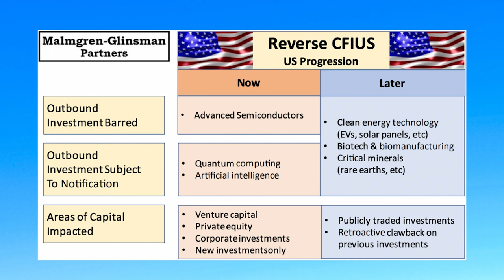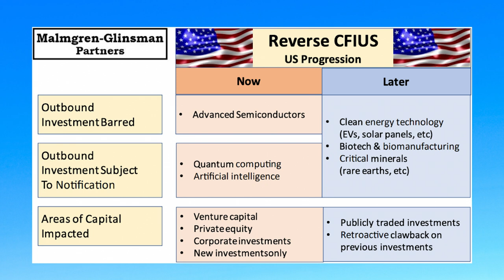Nick Glinsman: A Nasty Recession Is Coming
Macro investor Nicholas Glinsman (⁠@nglinsman⁠), co-founder of Malmgren Glinsman Partners, joins Julia La Roche on episode 80 for a wide-ranging discussion on China. In this episode, Glinsman highlights the risks investors and corporate decision-makers face with their investments in China, including the inability to get money out of the country.

Link to Malmgren-Glinsman Partners Daily Ahead of the Heard and Malmgren Institutional Research: ⁠
Read Harald Malmgren (⁠@Halsrethink⁠) and Nick Glinsman’s “China Will Be The Next Japan” paper

0:00 Show open
1:08 Welcome Nick Glinsman
1:40 From Salomon Brothers to hedge funds
2:28 Harald Malmgren
5:08 Long Dollar against Chinese Yuan trade
6:25 Assessment of macro environment
7:24 The Fed
9:00 Regional banks, commercial real estate
15:00 Liquidity
18:00 Liquidity impact
23:30 China
25:50 Xi is decoupling China’s economic model
29:30 Investors need to be careful about putting money in China
34:14 Anecdote of a friend who couldn’t get capital out of the country
37:30 Getting money out of Hong Kong is difficult
43:22 A lot of corporate earnings are going to be kept in China
46:40 China Is The Next Japan
51:00 Chinese growth to disappoint headed for “Lost Decade”
55:30 EV cars
58:00 Parting thoughts